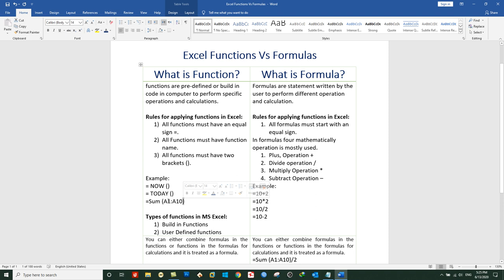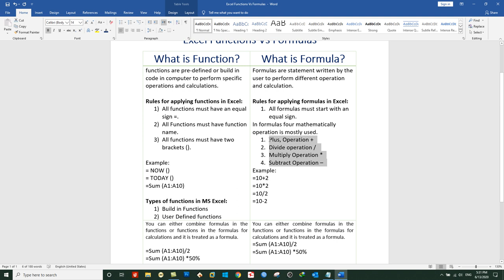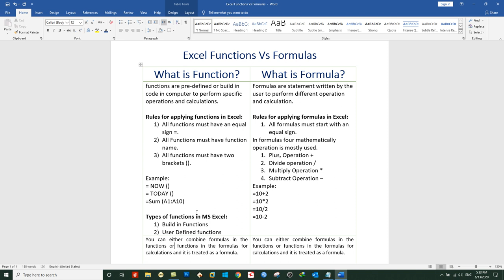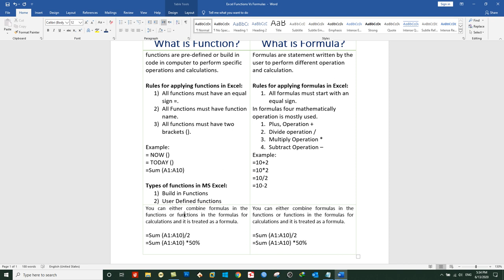Microsoft Excel 2019 Functions and Formulas | Day 1 | Function Vs Formulas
Function Vs Formulas